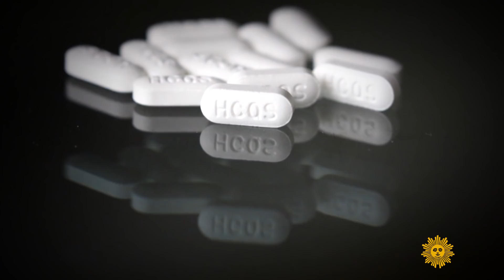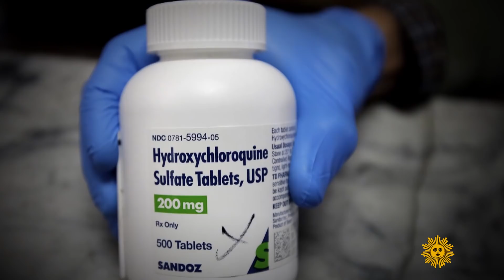Embracing science in the fight against COVID-19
Researchers and pharmaceutical companies are working around-the-clock to find an effective treatment for coronavirus. CBS News chief medical correspondent Dr. Jon LaPook talks about the friction that exists between conducting rigorous clinical trials and what's called empiric therapy – trying something out to see if it works.